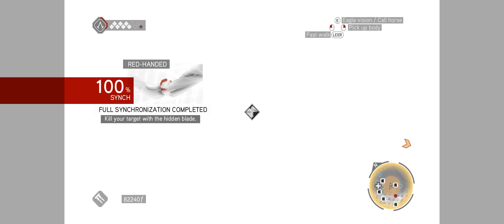Assassin’s Creed: Brotherhood [#131] - Red Handed || Walkthrough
► Walkthrough: Assassin’s Creed: Brotherhood

Make your way to the area marked on your map. In the center of the ruins, eagle vision will help you spot the target. Chase down the target and kill her with the hidden blade to get full synchronization. That's all there is to it.